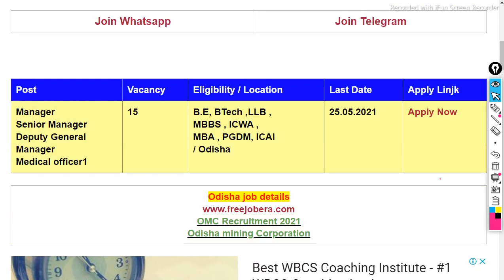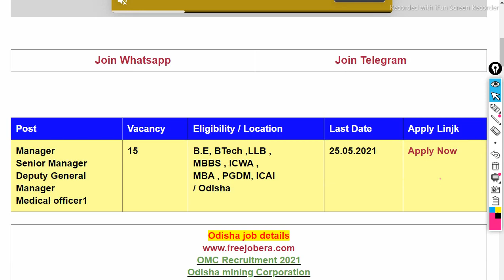OMC Recruitment 2021 various vacancy Latest govt job odisha job details Odisha Govt Job 2023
+3 pass odisha govt jobs 2021,12th pass jobs in odisha,Odisha job details,all odisha vacancy,aso updates,bhubaneswar job contact number,latest govt job vacancy in odisha,odisha 10th pass jobs 2021,odisha govt job,odisha govt job 2021,odisha job,odisha job update,odisha mining corporation,odisha police job vacancy,odisha top govt jobs in january 2021,odisha's most upcoming jobs,omc recruitment,omm update motivation story,private job of odisha,job in odia Follow us on other platforms for more updates and useful content:

odishajobreporter,
fmmanoj,
odisha job reporter,
odisha job,
odisha job info,
ics tips,
odia space,
fm manoj,
laxmidhar sir,
govt jobs,